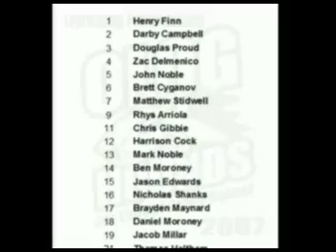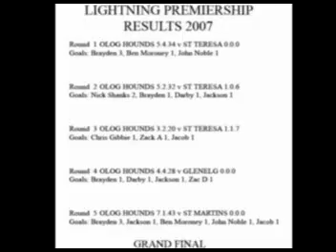OLOG and Hounds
Australian Rules Football year 4-5 Lightning Premiers